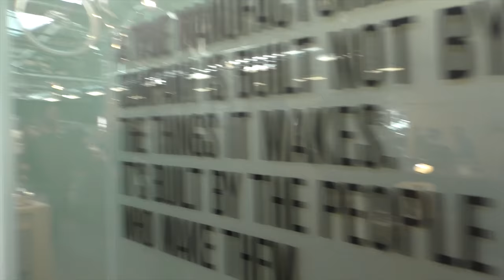AnalogPlanet Visits Shinola to Watch Runwell Turntable Production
Last Monday, November 21st, AnalogPlanet editor Michael Fremer along with a few other journalists visited Shinola headquarters in Detroit. Project head Alex Rosson (Audeze headphone company co-founder) to watch the new Rumwell turntable being built within the company's main retail store where it also builds bicycles. Later we toured the main manufacturing and design facility where the company produces its line of watches and superb leather goods. In addition, Fremer got to see Third Man Records' brand new record pressing plant—a work in progress—though the eight new German presses were installed and close to being fired up for the first time. No photos were allowed. That will have to wait for another visit.